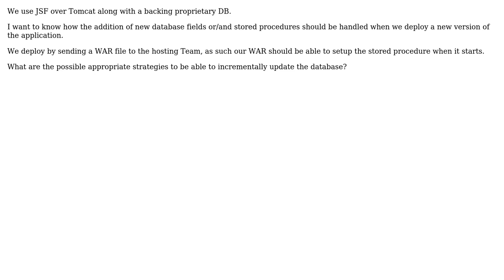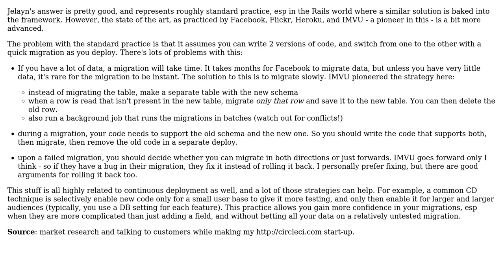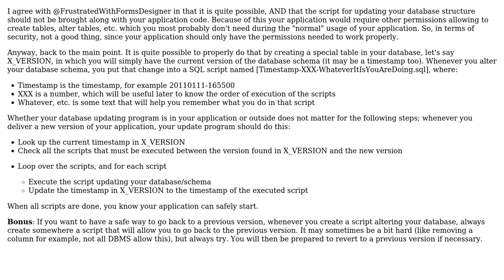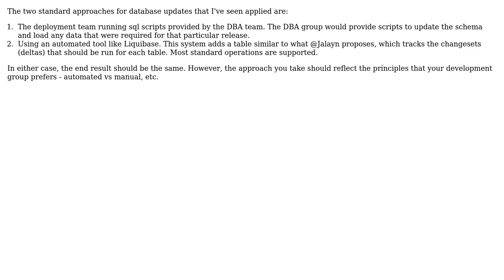Software Engineering: How to incrementally update a database when deploying a website?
With thanks & praise to God, and with thanks to the many people who have made this project possible! | Content (except music & images) licensed under CC BY-SA | Music | Images & others | With thanks to user Paul Biggar user JW8 user Jalayn user FrustratedWithFormsDesigner user Archan Mishra and the Stack Exchange Network Trademarks are property of their respective owners. You are responsible for your own actions.